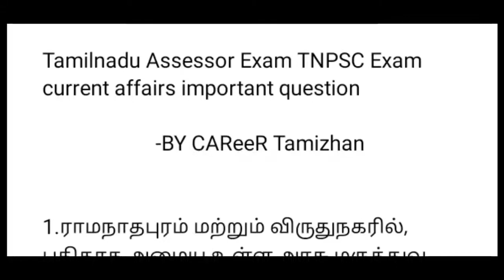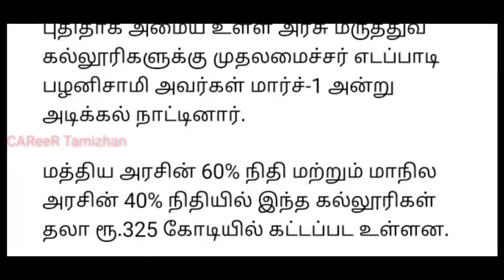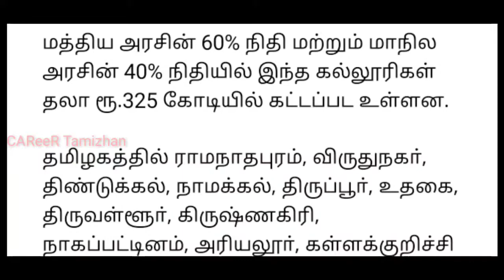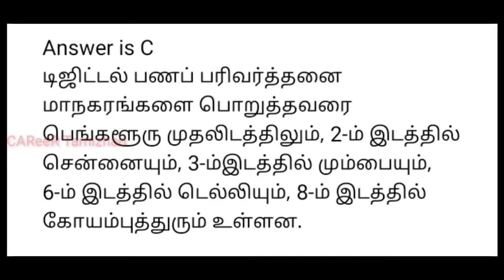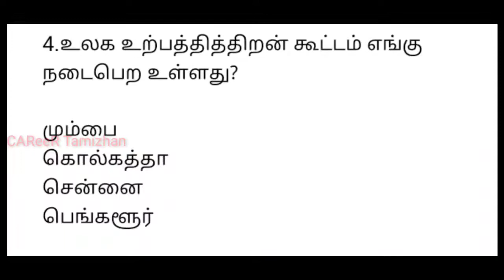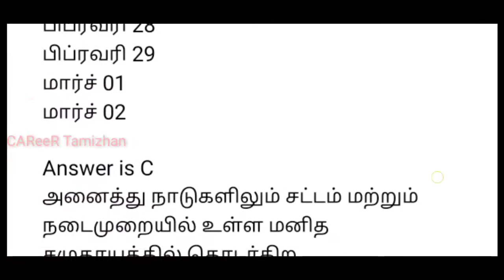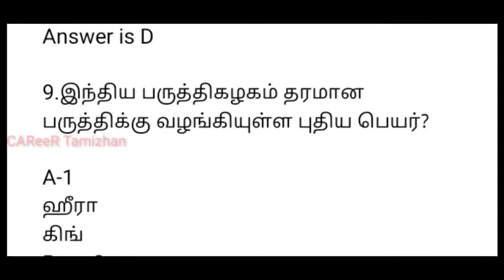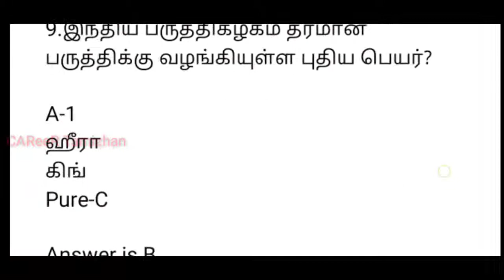Tamilnadu Assessor Exam current affairs important question |CAReeR Tamizhan